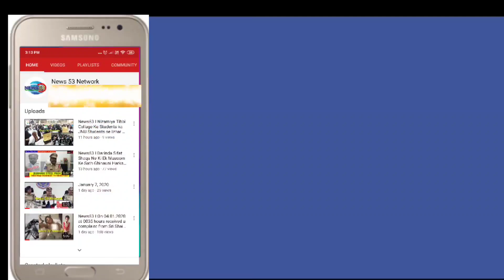News53 🖊️ CCTV_FOOTAGE TENDWA {Cheetah} KI | KATEDAN | MAILLARDEVPALLY PS LIMITS|HYDERABAD| Ji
CCTV_FOOTAGE TENDWA {Cheetah} KI | KATEDAN | MAILLARDEVPALLY PS LIMITS|HYDERABAD

Ji Haan Lockdown Se Insaan To Insaan Janwar Bhi Pareshan Hai

Aaj Aise Hi Ek Waqea Hyderabad Shaher Ke Katedan Me Pesh Aaya Jaha Ek Cheetha Achanak Nazar Aagaya

DCP Shamshabad Sri. N. Parkash Reddy Pahunche Spot Par

Forest Department Aur Zoo Officer's Bhi Pahunch Gaye Cheetha Ko Pakadne Ke Liye

Hyderabad Hi Nahi Balke Pure Desh {India} Me Har Jagha Par Roads Par Janwar Nazar Aarahe Hai Kahi Sher, Cheeta, Leopard, Black Panther, Deer, Neil Gai, Gaur, Sab Janwar Dekhne Ko Mile